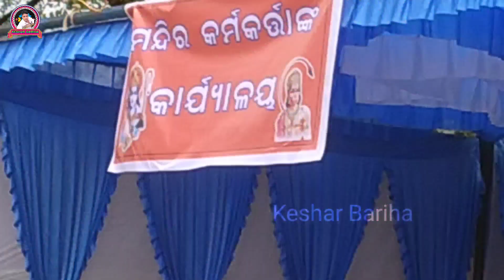ହନୁମାନ୍ ମନ୍ଦିର ପଦିଷ୍ଠା ହରିଶଙ୍କର_ଛକ ଖପ୍ରାଖୋଲ Hanuman temple Padistha Khaprakhol Harishankar chhak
My_Gmail

  ମୋର ଫେସବୁକ୍ ପେଚ Western Odisha Village Video's  ରେବି ଭିଡିଓ ମାନେ ଦେଖିପାରବେ 👇 ଲିଙ୍କ୍ ଟଚକର my facebook pag

   ମୋର ଇଷ୍ଟଗ୍ରାମ ଲିଙ୍କ୍ 👇 my instagram link

ସମସ୍ତଙ୍କୁ ମୋର ୟୂଟୁବ ଚେନାଲ ତରଫ୍ ରୁ 🙏

ସମସ୍ତଙ୍କ ଭଲ ପାଇବା ଏମିତି ଥାଉ ସବୁଦିନ ସବୁବେଲେ ମୋର ୟୂଟୁବ ଚେନାଲ ( କେଶର ବରିହା ) ଚେନାଲ କେ

     ଲାଇକ୍ ସସ୍କ୍ରାଇବ ଓ ସେୟାର ଟେ କରିଦେବେ ମୋର ୟୂଟୁବ ଚେନାଲ କେ ତୁମର ସାହାଯ୍ୟରେ ଆର ଲୋକମାନେ ଦେଖିପାରବେ ଓ କମେଣ୍ଟ ଟେ କରିଦେବେ

ଆମର ଚେନାଲ ରେ ସବୁ ସୁଟିଙ୍ଗ୍ ଭିଡିଓ ମାନେ ଆନମା ଗାଁ ଗାଉଁଲି ଭିଡିଓ ମାନେ ଜେନଟାକି ଲମ୍ବା ଓ ସଟ୍ ଭିଡିଓ  ମାନେ ଦେଖିପାରବେ

    ଯେଟାକି- ରଥ_ଯାତ୍ରା/ଭିଡିଓ ନୁଆଁଖାଇ ପ୍ରୋଗ୍ରାମର ଭିଡିଓ ମାନେ ଦୂର୍ଗାପୂଜା ଭିଡିଓ ପ୍ରୋଗ୍ରାମର ଭିଡିଓ କୀର୍ତ୍ତିକ_ଚତୁର୍ଦଶୀ, ଲକ୍ଷ୍ମିପୂଜା ଯାତ୍ରା ଭିଡିଓ ମାନେ ପୁଷପୁନି ତିହାର କରୁନ_ଯାତ୍ରା ପ୍ରୋଗ୍ରାମ-ମାନେ ବୈଶଖ ମେଲା ବୈଶାଖ ଚତୁର୍ଦଶୀ ସୁଟିଙ୍ଗ୍ ଭିଡିଓ ମାନେ

            ପହରୀ ନାମଯଙ୍ଗ୍ୟ,  ଦଣ୍ଡ ନୁର୍ତ୍ୟ , ନାଟକ, ଟେଚ୍ ପ୍ରୋଗ୍ରାମ ମାନେ ଆଦିବାସି ବିହା ମାନେ ନାଚି ମାନେ ଗାଁ ଗାଉଁଲି ପରମ୍ପରା ଭିଡିଓ ମାନେ ଦେଖିପାରବେ ଆର ହେନ୍ତା ବହୁତ କିଛି ଭିଡିଓ ମାନେ ଆନମା ଚେନାଲ କେ

ତୁମର ଭଲପାଇବାର ଥିଲେ ଆଗକେ ବଢିପାରମା ଏଥିର ଲାଗି ମୋର ୟୂଟୁବ ଚେନାଲ @କେଶର ବରିହା ଚେନାଲ କେ  ଲାଇକ ସସ୍କ୍ରାଇବ ଓ ସେୟାର କରୁନ

ମୁଁ- କିଶୋର_ଡୁଡୁକା // ଡାକନାଁ-କେଶର ବରିହା

Me.Kishor_Duduka /&/ Keshar_bariha

ଗାଁ- ବେନକେରା

Village _Benkera

ବ୍କକ୍- ଖପ୍ରାଖୋଲ

Ps.Khaprakhol

ଜିଲ୍ଲା- ବଲାଙ୍ଗୀର

Dist.Balangir

ମୋର ୟୂଟୁବ ଲିଂକ୍ ଇଟା ଏଇଟା

ଧନ୍ଯବାଦ  🙏

Sabko hamari KESHAR BARIHA youtube channel tarabse 🙏 sab ka pyar ase miltireho to ham agke arvi kuch karna jaungi apke lie hamari channel par village ki Video's Upload hogi jo hamare sait par jo hotahe

Long Video & short video

All Video dekhneke lie milegi har time har din